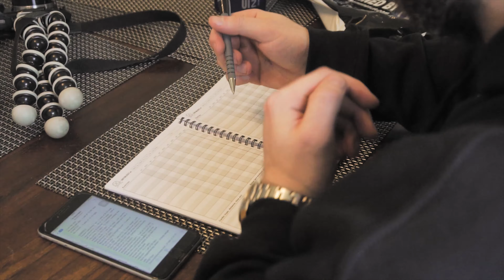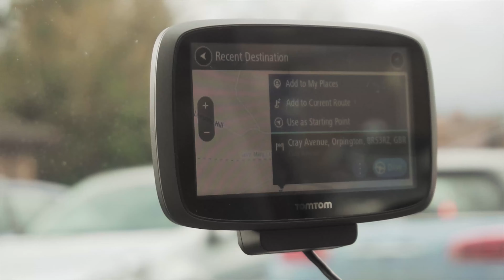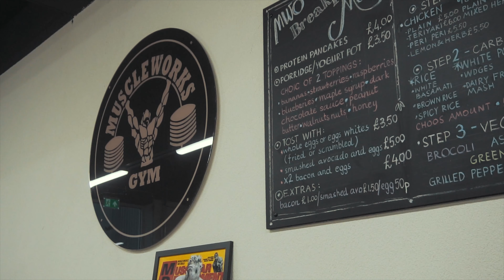THINGS ARE GETTING SERIOUS...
Credit to George for working the magic behind the lens.

GYM - MUSCLE WORKS ORPINGTON

Hey guys and gals welcome back to ya bois channel! Welcome back to another video, MAAAASIVE shoutout to George for creating a magic behind the lens as well as editing this entire video. Sick right?!!

I love ya all!

Peace x